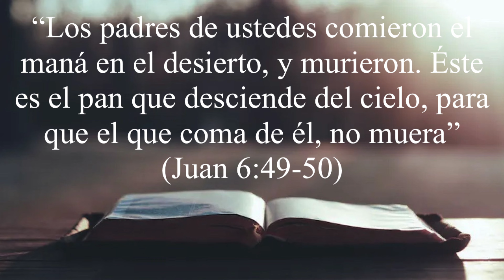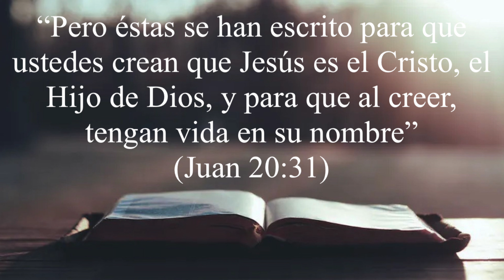Día 18: Yo Soy el Pan de Vida - 292º Video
Canción: Oceans (Instrumental)

Artista: Mezzo Piano

Licenciado a YouTube por: The Orchard Music (on behalf of Moore Lake Multimedia, LLC); UMPI, LatinAutorPerf, Capitol CMG Publishing, and 6 Music Rights Societies

Día 18 - Yo Soy el Pan de Vida

“Jesús les dijo: Yo soy el pan de vida. El que a mí viene, nunca tendrá hambre; y el que en mí cree, no tendrá sed jamás.” (Juan 6:35)

Las palabras de Cristo "Yo soy" nos llevan de vuelta a Moisés en la zarza ardiente, donde Dios declara: "YO SOY EL QUE SOY" (Éxodo 3:14). Dios es el gran "Yo soy" ¡Así es Jesús!

El Evangelio de Juan incluye siete de los dichos "Yo soy" de nuestro Salvador. Siete es la forma en que Juan dice: "¡Jesús es el Salvador perfecto!" de vida." Cristo lo explica así: “Los padres de ustedes comieron el maná en el desierto, y murieron. Éste es el pan que desciende del cielo, para que el que coma de él, no muera” (Juan 6:49-50).

Comer el pan de Cristo, confiar en Él para el perdón, significa que nunca moriremos. Jesús no está hablando de la muerte física. Está hablando de la muerte espiritual. La muerte espiritual es lo que merecemos. La vida eterna es lo que Dios da.

"La vida es uno de los temas principales del Evangelio de Juan. La vida ahora. La vida mañana. ¡La vida para siempre! En Juan, el verbo vivir y el sustantivo vida aparecen cincuenta y tres veces. Para darle una perspectiva, las palabras vivir y vida aparecen al todo treinta y cuatro veces en Mateo, Marcos y Lucas.

La vida es la razón por la cual Juan escribió su Evangelio. “Pero éstas se han escrito para que ustedes crean que Jesús es el Cristo, el Hijo de Dios, y para que al creer, tengan vida en su nombre” (Juan 20:31). ¡Probad y creed que Jesús es el pan de vida!